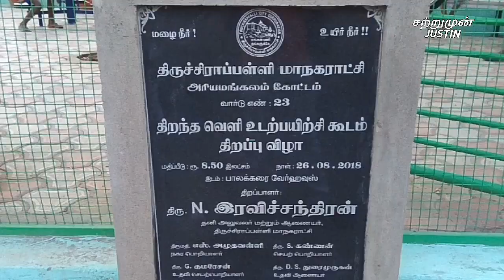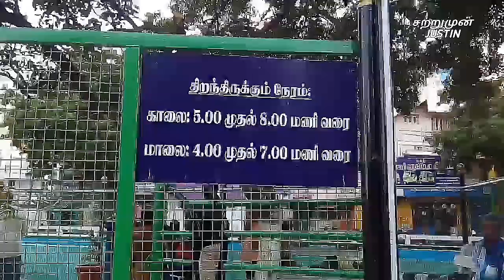Park Gym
A Famous Trichy Guy is Exploring Trichy in his style.

Editing: Albert Justin

I am uploading what's happening in and around me.

And i am expecting your valuable feedback.

Yours
Joyfuljustin